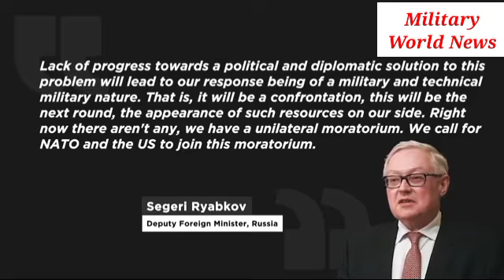Putin threats to deploy missile in Europe